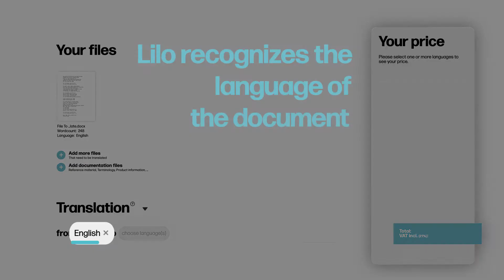lilo platform_Short explainer video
A short introduction to the lilo translation platform highlighting the most important features.